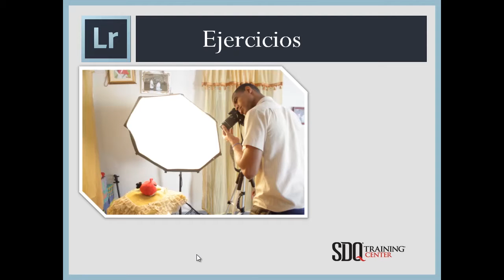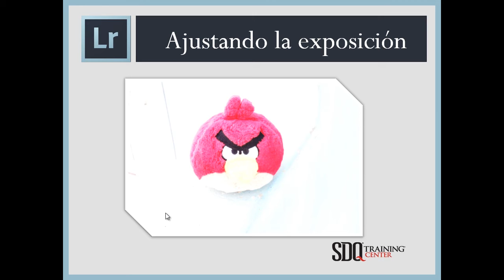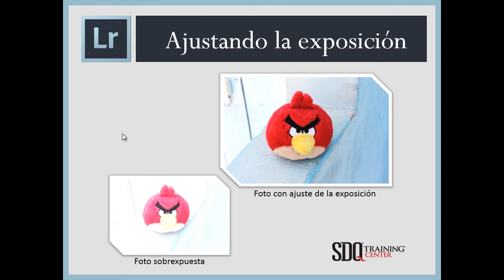Usando la cámara en modo manual (parte 3)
Este es el ultimo video de la serie usando la cámara en modo manual. En este aprenderas a como configurar la cámara dependiendo la luminosidad en el ambiente.